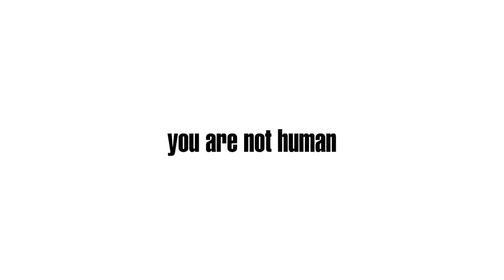First Step | Open Your Third Eye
First step to open your Third Eye to new visions.
electro music: Yellowcake
First release 1998 revisited in 2018.

WARNING: Many Photosensitive epilepsy (PSE) patients experience an “aura” or feel odd sensations before the seizure occurs, and this can serve as a warning to move away from the trigger stimulus.